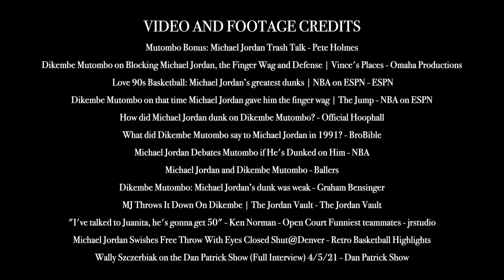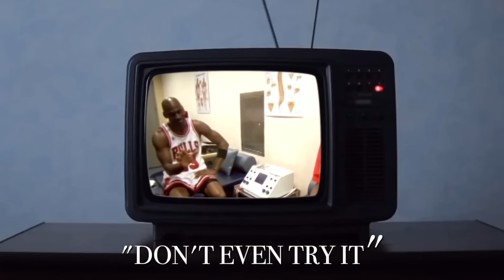Dikembe Mutumbo "I made him mad" - The Events That Led To Michael Jordan's ICONIC Dunk On Him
Footage and Video Credit Links:

Dikembe Mutombo on that time Michael Jordan gave him the finger wag | The Jump - NBA on ESPN
MJ Throws It Down On Dikembe | The Jordan Vault - The Jordan Vault
Michael Jordan Swishes Free Throw With Eyes Closed Shut@Denver - Retro Basketball Highlights